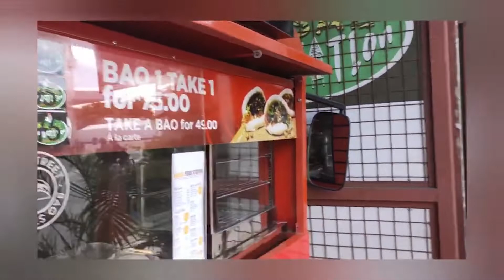Dentist Appointment 🦷 Inasal House | Coffee Project | Dr. James Dental Clinic | All Home Cavite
Hi Friendships!
This is your Tita Maya

So it's been so long that I was having problem with this tooth
Way back when I was working at GSIS, my dentist then, Dr. Jinky Vasquez remedied it by pasting/glued (whatever you call that procedure)  it to the adjacent tooth.
But then several years went and that already gave.

For several months, it's been like it's gonna fall-off anytime
But because of this pandemic situation, it's very hard to find a dentist nearby who's accredited with my HMOs.
I am a dependent of the children Janjan and Najel on their HMO coverage.
But, unfortunately, I was not able to find a dentist accredited by both HMO (Maxicare and Avega)
So I decided to go with this dentist nearby.

When I called up, they said that the price for the tooth extraction is from Php1,000.00, depending on the complexity of the actual procedure.
Sop off we went….
And afterwards, you know how much they charged me?
A whopping Php2,750.00! 😣

Well, lesson learned, don't trust this dentist again.  🙄
Anyways, I will get my dentures from Manila this January, I know of a place who makes them at a reasonable price.
We inquired here in Cavite and it costs from Php4,000.00 per tooth!!!
I am gonna die with these prices! 😫

Just sharing my happiness!  🥰

My channel is all about lifestyle, because I do a lot of things in my channel like if you're looking for a real estate property in the Philippines, Cooking video, Unboxing video, Travel video, Tips and Techniques etc ..

Be Grateful Always!

EDITING SOFTWARE
InShot Pro on my mobile phone
Adobe Premiere Pro on my desktop

PHOTO EDITOR
Canva Pro